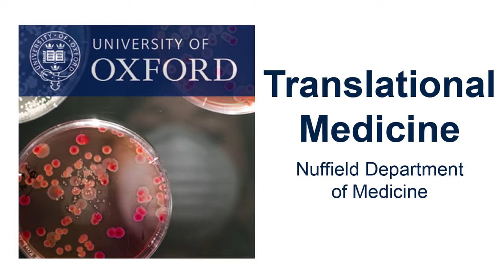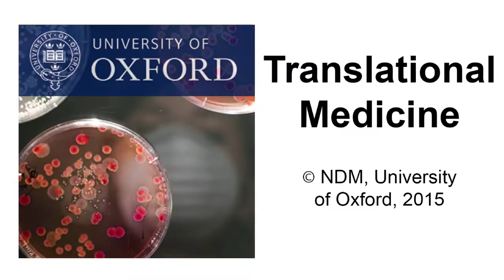Susanna Dunachie: Tropical Immunology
Melioidosis is a neglected tropical disease, and a major infectious killer in South East Asia. Melioidosis particularly affects people with diabetes. Dr Dunachie studies how the patients' own immune system fight the disease, with the aim of designing a vaccine that could stop people getting sick and dying.

This interview was recorded in September 2015